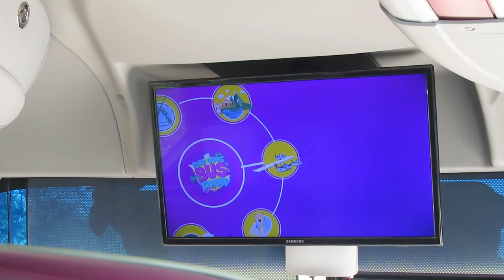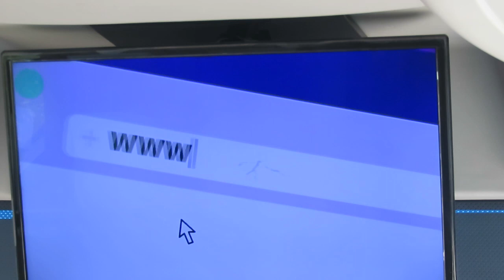True Review. Phu Quoc Bus Tour 2020 Visit to Vietnam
We got on a tourist bus at Phu Quoc Island, Vietnam.
This is a new comfortable bus. The salon has an audio guide in different languages. The time between the arrival of the next bus is 40 minutes. It's enough to visit one sight! The bus arrives at a stop clearly on time.
The tourist bus connects Duong Dong the capital of the island of Phu Quoc with the south of the island.
Bus stops:
Phu Quoc Night Market
Museum "Source"
Hon Thom Cable Car
Phu Quoc Prison
Bai Sao Beach
Ngok Hien Pearl Farm
Garden Sim Thanh Long
Ho Quoc Pagoda
Phu Quoc Mushroom Farm
Ham Ninh Fishing Village
Chan Creek
Phu Quoc Ridgeback Conservation Center
Sailing Club
Pepper Garden
We express our gratitude to the employees of the tourist bus on the island of Phu Quoc, Vietnam.